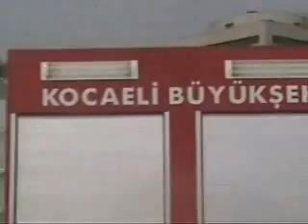doktorlar 19.bölüm kocaeli itfaiyesi dizisi alkanzar alki76